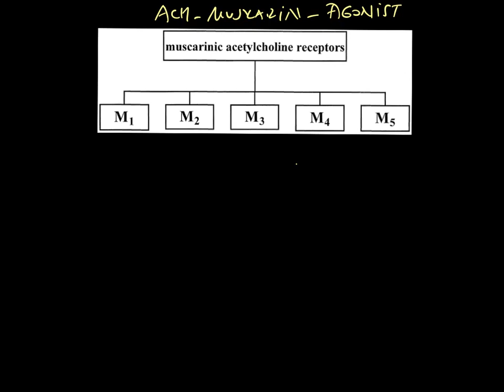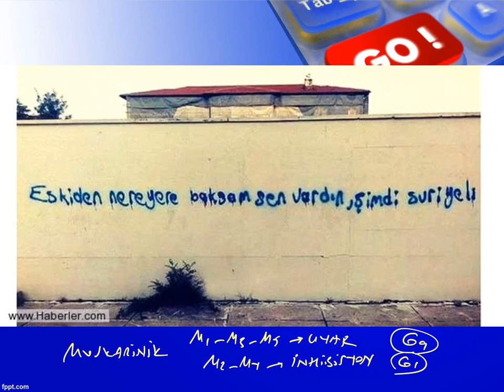Farmakoloji, Muskarinik Reseptörler, , Tıp Dersleri, Serdar Akgün Videoları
Ders hazırlarken ve ders çalışırken! hazırladığım amatörce videolar.
Sağlık alanındaki çalışanlar ve öğrenciler için faydalı olması dileği ile başarılar.
Kusurumuz olursa affola.